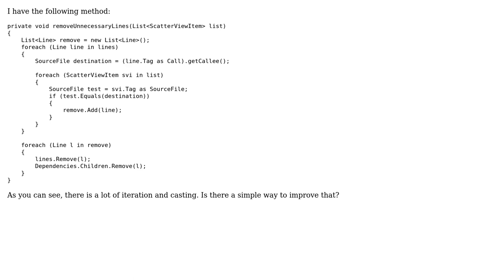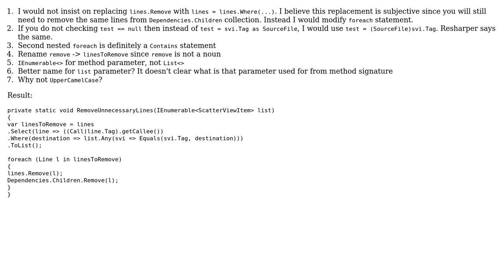Code Review: Loops for removing unnecessary lines (2 Solutions!!)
Code Review: Loops for removing unnecessary lines

With thanks & praise to God, and with thanks to the many people who have made this project possible! | Content (except music & images) licensed under CC BY-SA | Music | Images & others | With thanks to user Snowbear user sepp2k user RoflcoptrException user Jamal and the Stack Exchange Network Trademarks are property of their respective owners. You are responsible for your own actions.